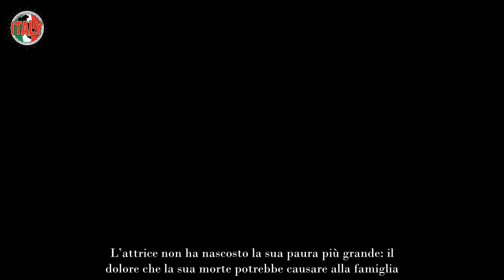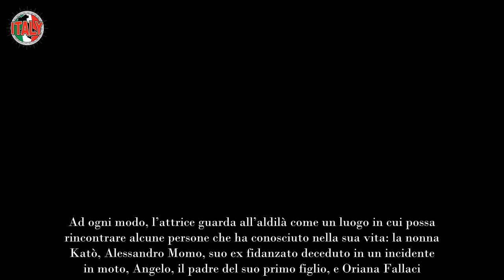Eleonora Giorgi sul tumore “Potrei vivere sei mesi dopo l’operazione”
Eleonora Giorgi ha raccontato cosa le hanno detto i medici sulle aspettative di vita dopo l’operazione: le parole dell’artista.

Eleonora Giorgi prosegue la sua battaglia contro un terribile tumore al pancreas. Dopo l’intervento dello scorso marzo, l’amata artista ha deciso di rivelare cosa le hanno detto i medici in merito alle sue aspettative di vita. Le parole degli specialisti hanno raffigurato una situazione molto complicata.